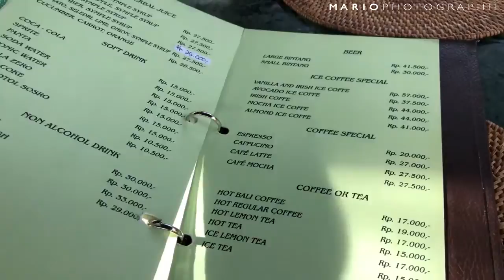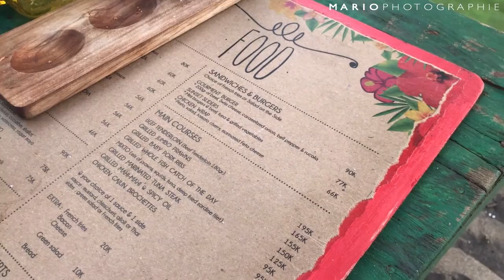Vlog - karma hiding friend motorcycle key. BALI part 3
Mario Photographie Trip to Bali Vlog